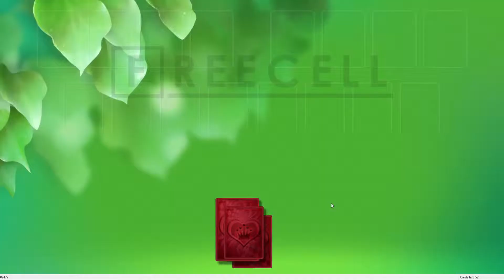Solution to freecell game #7477 in HD